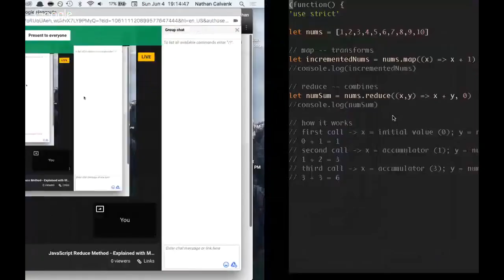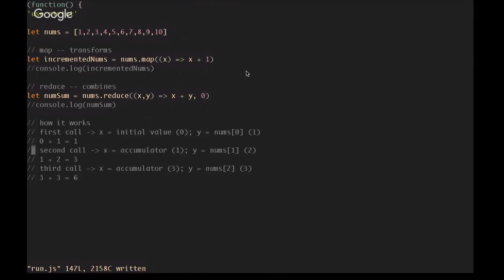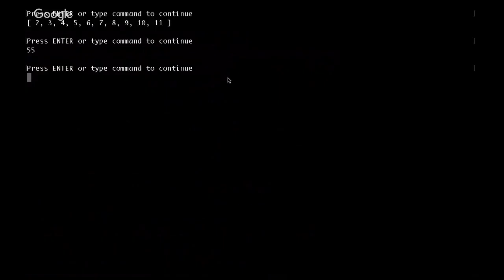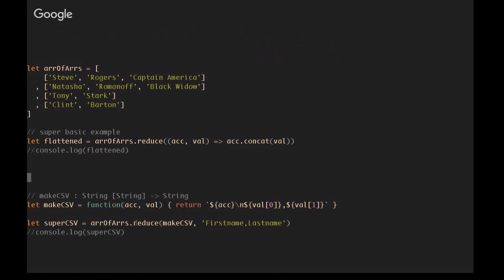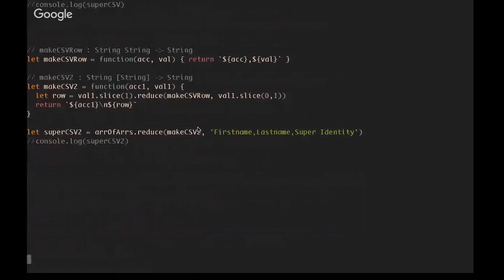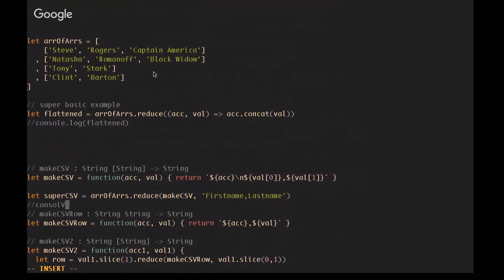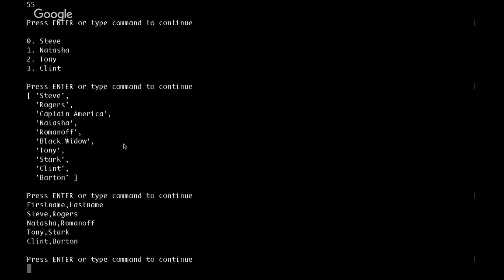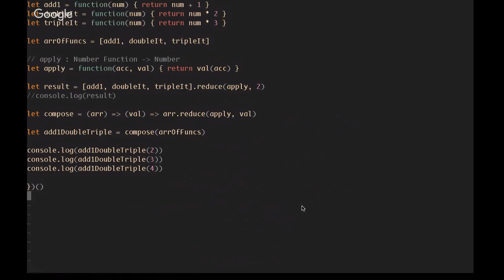JavaScript Reduce Method - Explained with Many Examples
In this video, I cover the reduce method on the Array.prototype object in JavaScript, which allows us to combine elements in a list in interesting and powerful ways.